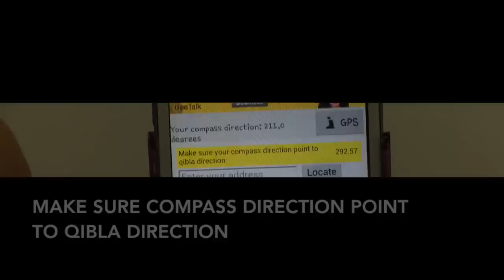GPS Qibla Locator for Android